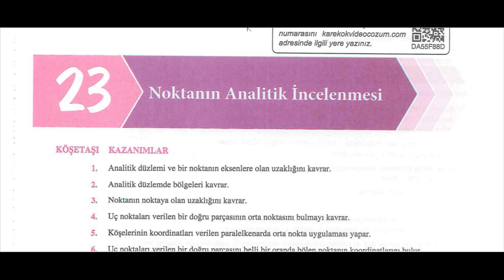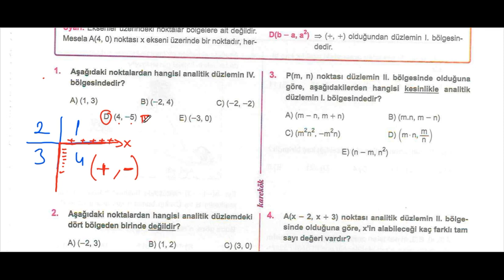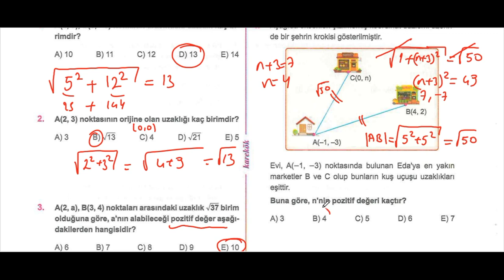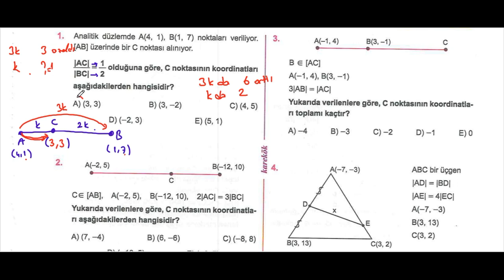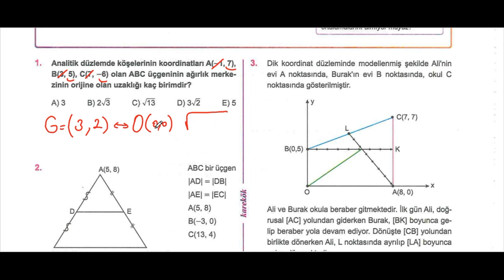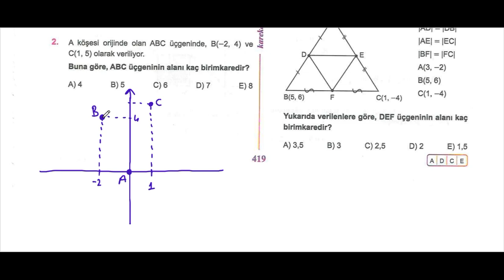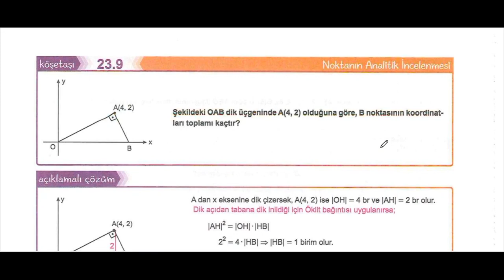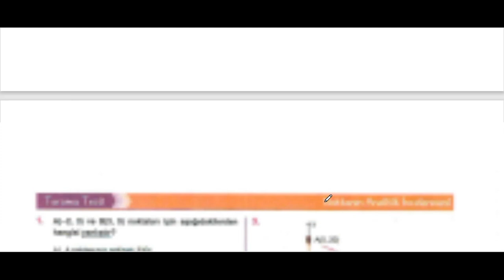NOKTANIN ANALİTİK İNCELENMESİ | TÜM KÖŞETAŞLARI | KAREKÖK YAYINLARI GEOMETRİ SIFIR SORU BANKASI 2024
karekök yayınları,
iki nokta arası uzaklık,
orta nokta,
ağırlık merkezinin koordinatları,
paralelkenar kuralı,
bir doğru parçasını belirli bir oranda bölen nokta,
koordinat düzlemi,
apsis,
ordinat,
orijin,
başlangıç noktası,